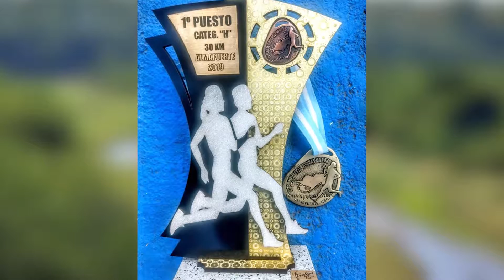INFO CARRERA PIEDRAS MORAS